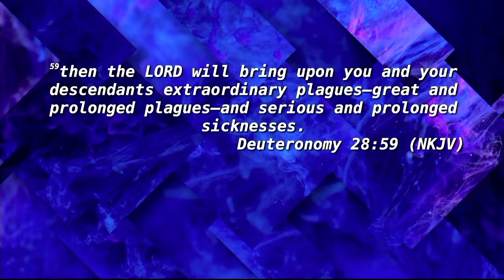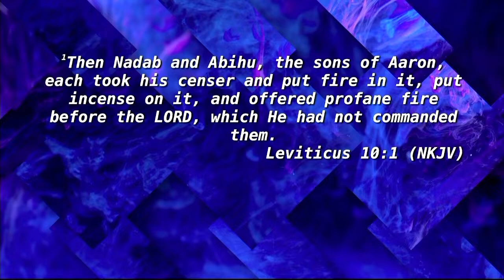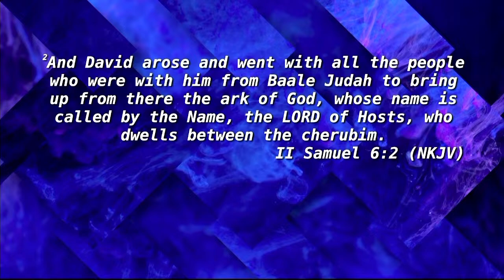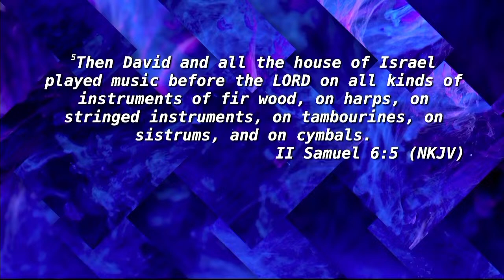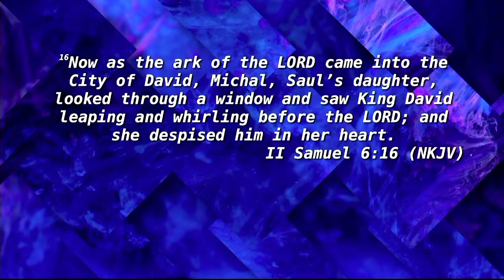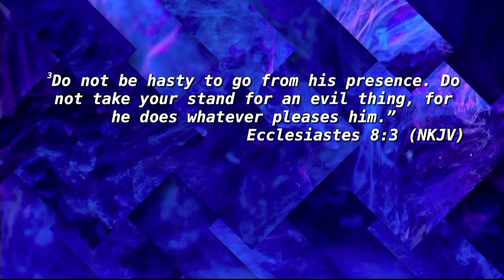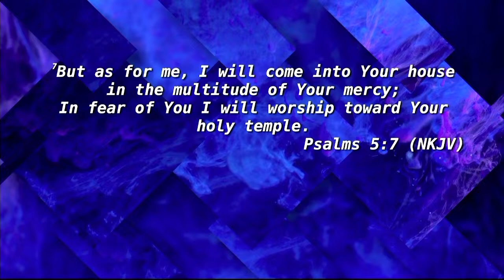Never Lose Reverence | Pastor Chuck Salvo | SERMON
We are a church who believes in worshiping the King of Kings fully and whole-heartedly. Our purpose is to exemplify Jesus in everything we do. We care about building Godly relationships & leading people closer to the Lord in every aspect of life. Join us Sunday Mornings at 10:30, Sunday Nights at 7 & Wednesday Nights at 7.

Join our Big Spring Campus at 6341 Big Spring Rd. Vine Grove, Ky. 40175 on Sundays at 10:30AM or Tuesdays at 7PM

FIREWRSHP Instagram | @firewrshp
Abba Missions Instagram | @abbamissions